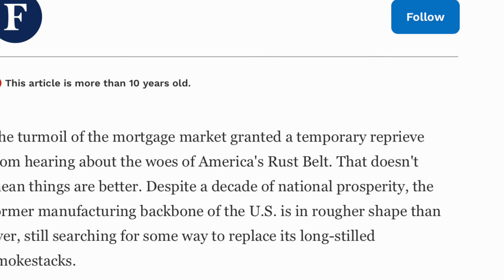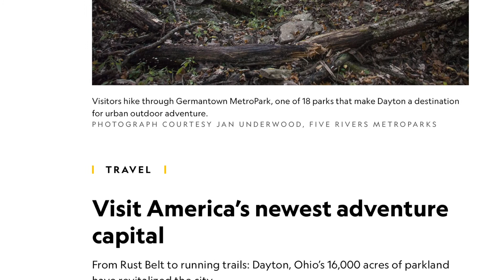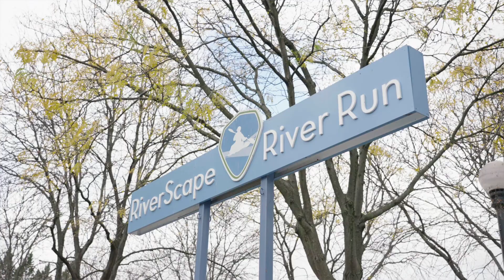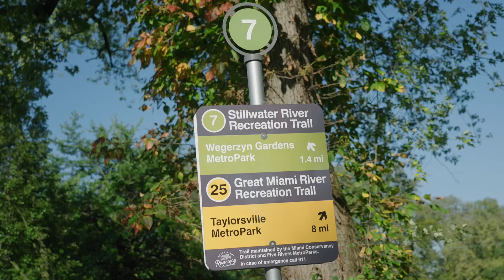Episode 7 - The Future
Learn about the ongoing role Five Rivers MetroParks plays in connecting people with nature when planning for the future and a grande vision to connect east and west Dayton, known as the Dayton Riverfront Plan.